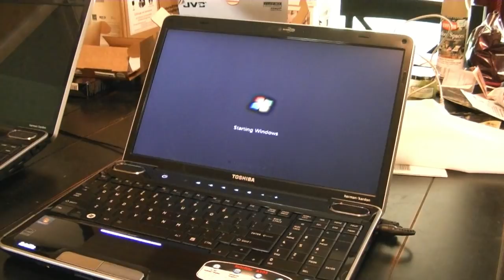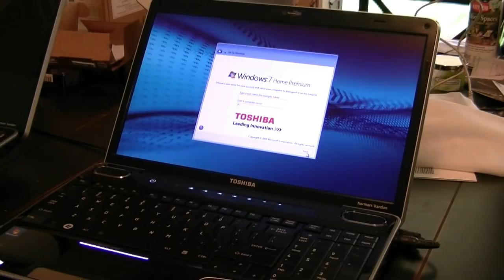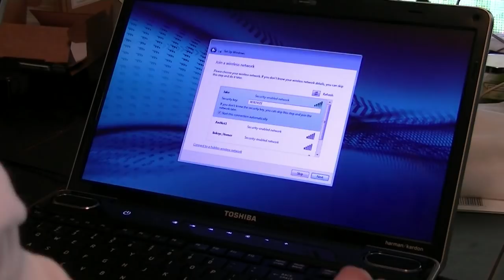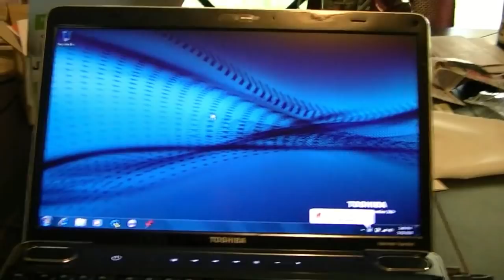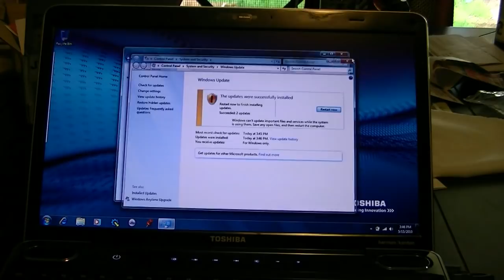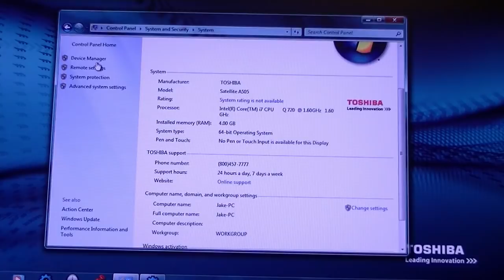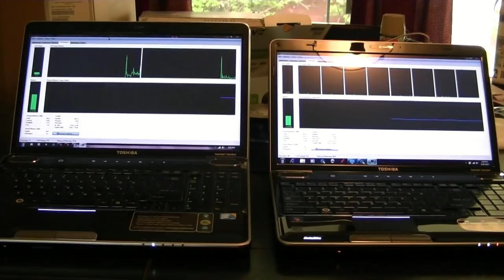Toshiba A505 S6033 unboxing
Unboxing of Toshiba A505 S-6033